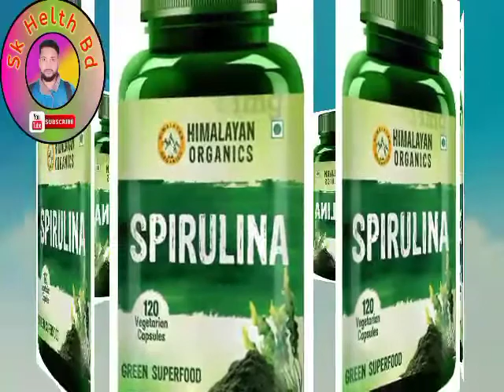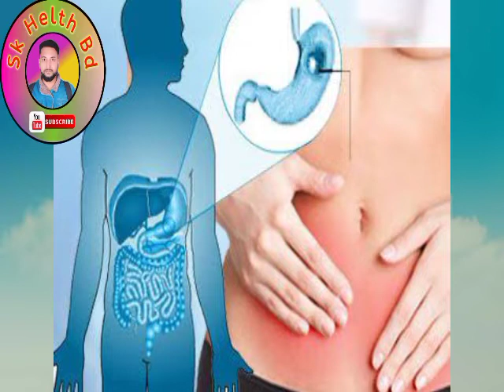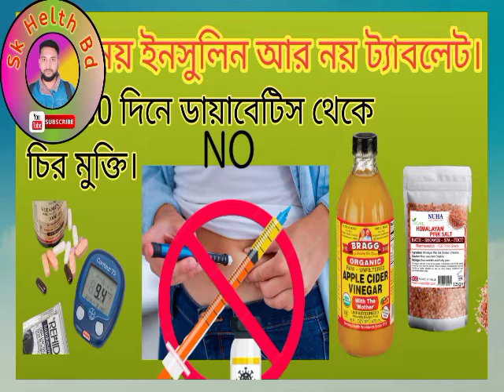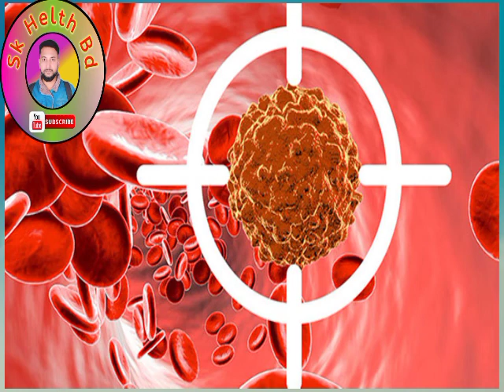ডায়াবেটিস রোগ কেন হয় || Why does diabetes occur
Dear viewers, in this video it is said that some activities should be avoided to avoid diabetes.
Also, every video of this channel is made only about the symptoms, causes and remedies of various diseases of the human body. Please refrain from taking any videos negatively. And if you like this video, you must give a like to the video, if you have any questions, let us know through comments and lastly, subscribe and stay with us.
You can watch our videos on YouTube as well as on Facebook. Below is our Facebook page link.

Get the right treatment, live a healthy life.